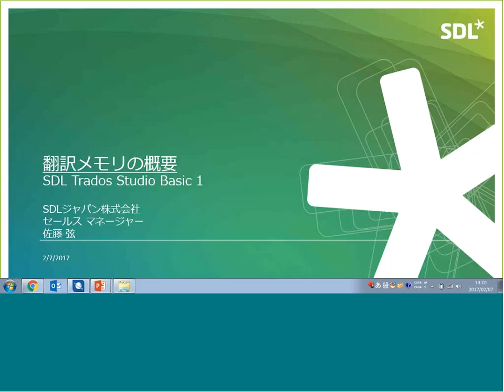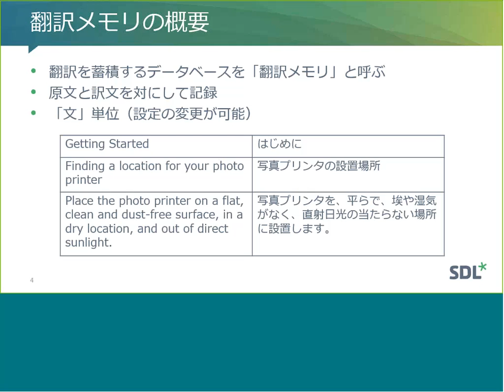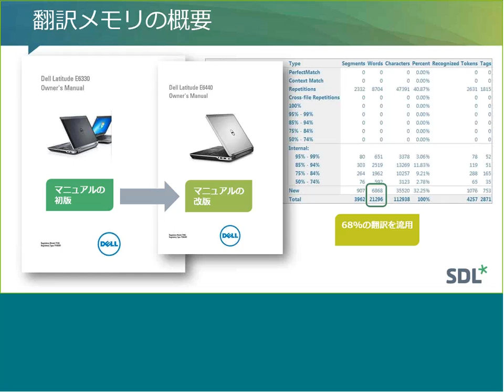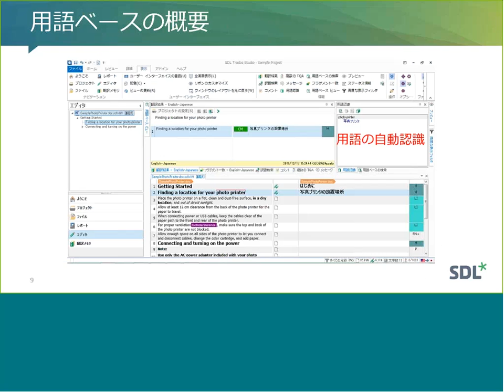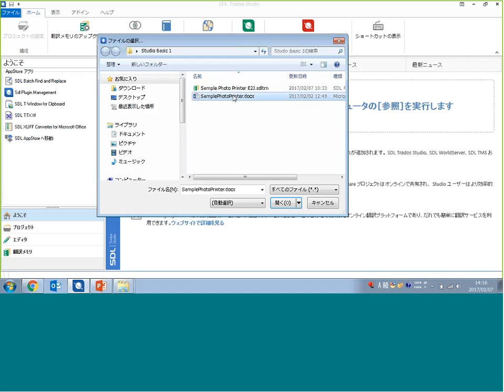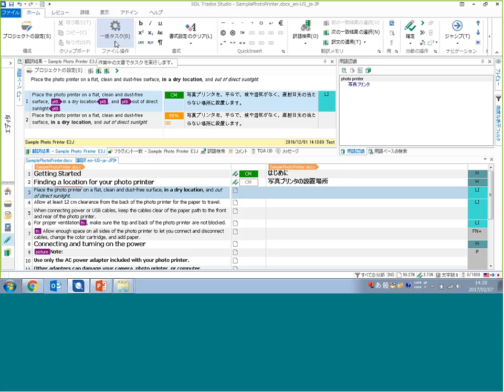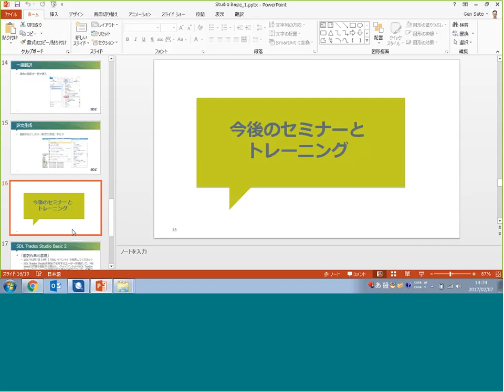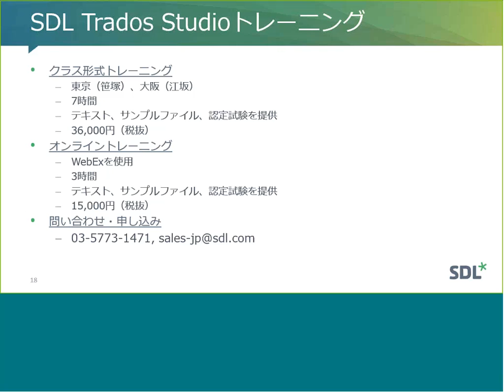日本語Webセミナー：SDL Trados Studio Basic 1 「翻訳メモリの概要」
新ウェビナーシリーズである「SDL Trados Studio Basic」の第1回目「翻訳メモリの概要」の録画をご案内致します。 SDL Trados Studioについてご存じでない方を対象に、翻訳メモリの概略を説明し最もベーシックなデモをご覧いただきます。

SDL Trados Studio 2017の30日間無料トライアル版をお試しください